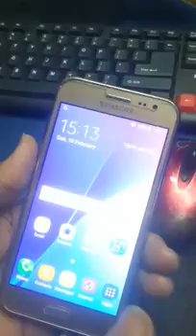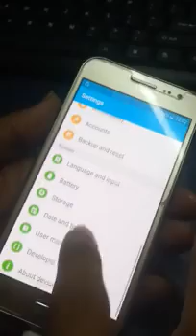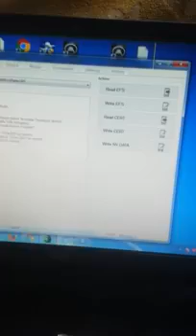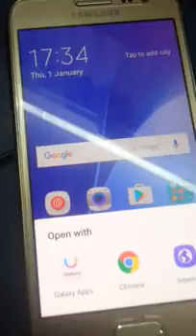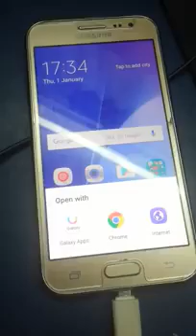j200g imei repar